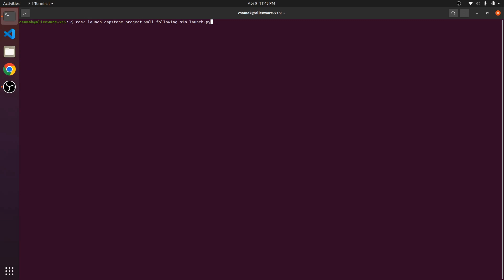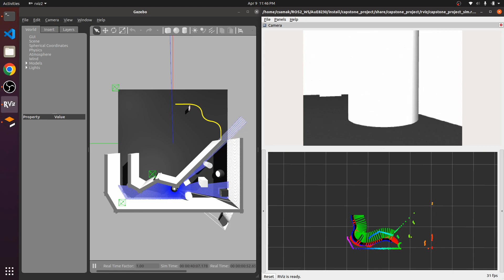ROS 2 | TurtleBot3 Wall Following with Sim2Real Transfer [Tutorial]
This video demonstrates wall following of a TurtleBot3 (a differential-drive robot) in Gazebo Simulator as well as real world using Robot Operating System 2 (ROS 2).

Controller makes the robot follow walls by maintaining equal distance from them. The robot makes use of de-coupled longitudinal and lateral PID controllers (with FIFO integral anti-windup mechanism) acting on frontal distance to collision (based on 0° laserscan reading) and relative distance from walls (based on difference in means of left and right laserscan sectors spanning 30° each) respectively for motion control. A simple finite state machine is implemented to account for inf scan measurements beyond LIDAR maximum range. The script is setup to wait 4 seconds for proper initialization and then run for eternity to demonstrate dynamically variable wall following application.

Specifications:
OS:           Ubuntu 20.04
ROS 2:      ROS 2 Foxy